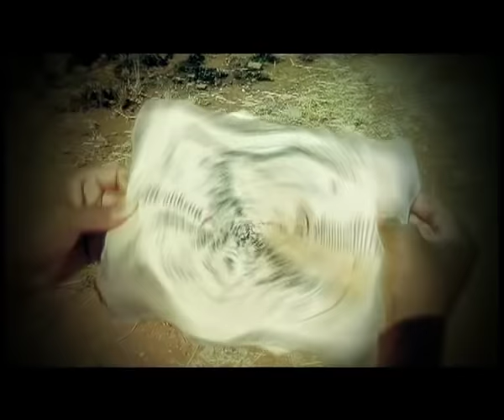"Ticket to Jozi" - Tuks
The follow up Hit to his 2006 success